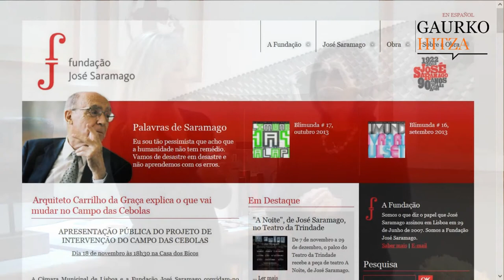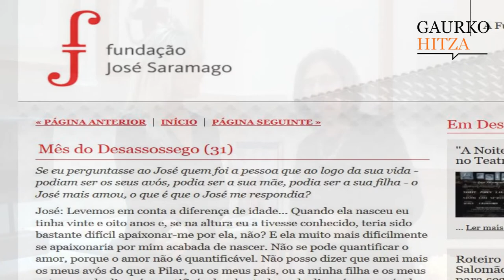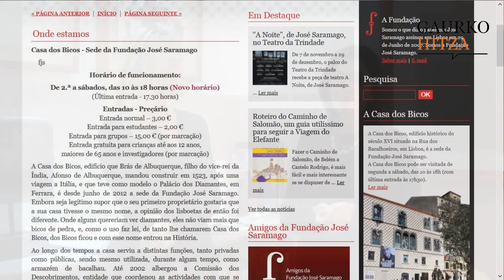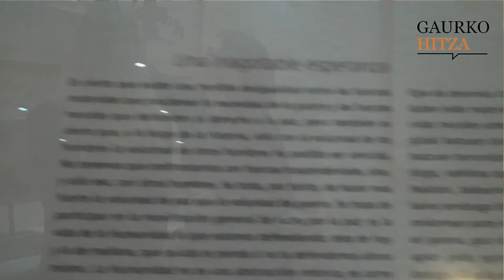Gaurko hitza: desosegu